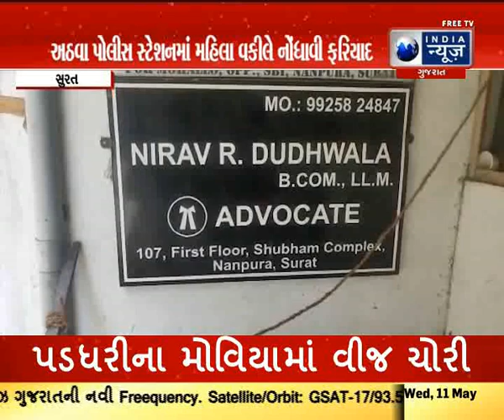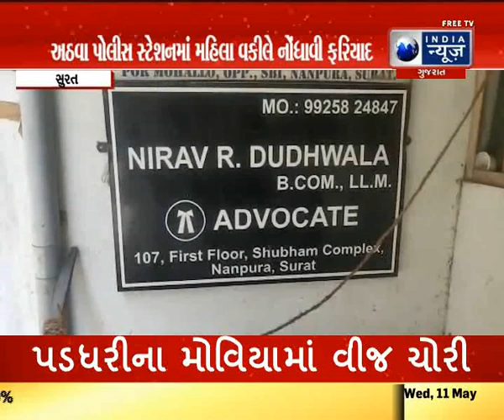સુરતના સિનિયર એડવોકેટે જુનિયર મહિલા એડવોકેટ પર વારંવાર બળાત્કાર ગુજાર્યો-Surat News